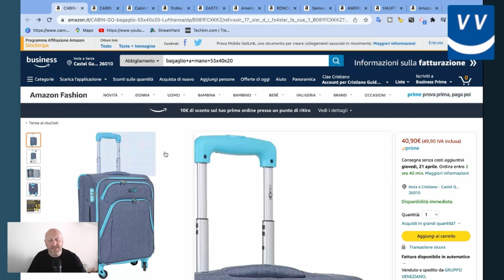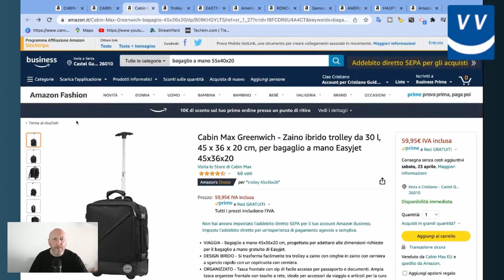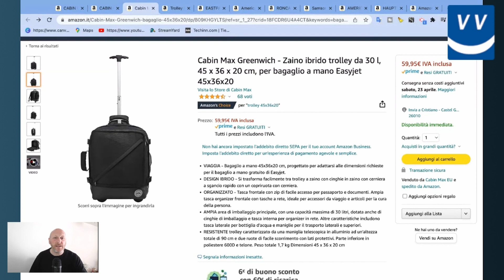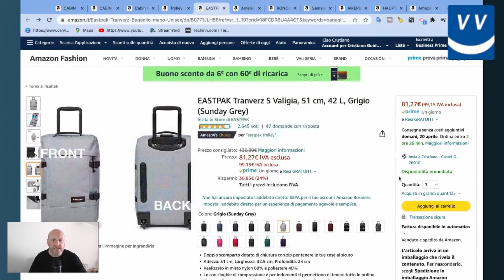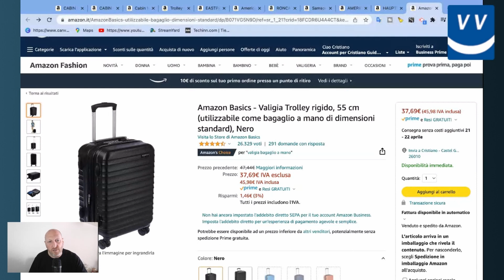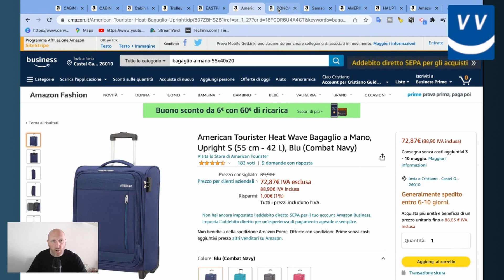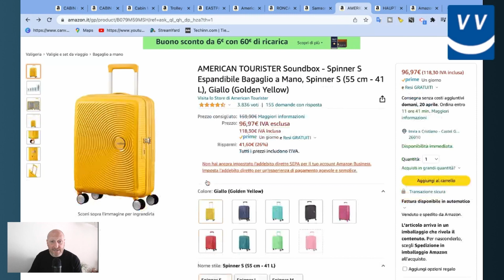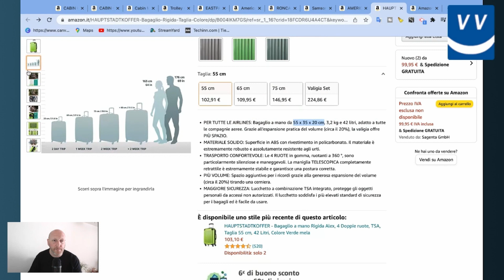BAGAGLIO A MANO GRANDE, TROLLEY PERFETTI 55X40X20 CM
Una selezione di bagagli a mano grandi, i trolley da 55x40x20 cm che vengono considerati sulle compagnie low cost come secondo bagaglio a mano.

Ecco una selezione per il 2022 con i migliori secondo me. Dal più economico in su, ma il consiglio è sempre quello di comprare merce di qualità perché vi durerà di più.

La lista che cito nel video e che invece riguarda il bagaglio a mano piccolo, ecco una lista di zaini 40x25x20 cm che mi piacciono

00:00 Trolley 55x40x20 cm la misura perfetta
01:30 Super Travel Club, la community di viaggio a cui devi iscriverti
02:13 Una raccomandazione importante
03:22 Cabin Go soluzione uno
05:12 Cabin Go soluzione due
05:59 Cabin Max ibrido
07:24 Trolley Clacson, il più economico
08:39 Eastpack trolley, la mia prima scelta
10:11 American Tourister semirigido
11:05 Questo invece NON lo prendete!
12:59 Roncato Skyline, uno dei miei trolley rigidi preferiti
14:22 Samsonite trolley, il classico di immensa qualità
15:13 American Tourister rigido
16:25 HAUPTSTADTKOFFER, il bellissimo impronunciabile
17:55 Le mie conclusioni e il mio preferito
19:35 Risorse importanti

Questo video è stato utile e ti ha aiutato? Mi puoi offrire un caffè :)

SCONTI per la COMMUNITY di VIAGGIOVERO

Tutti e due otteniamo $25 USD quando ordini la carta rossa.

AZIENDE:
Per collaborazioni, proposte e informazioni scrivere a: